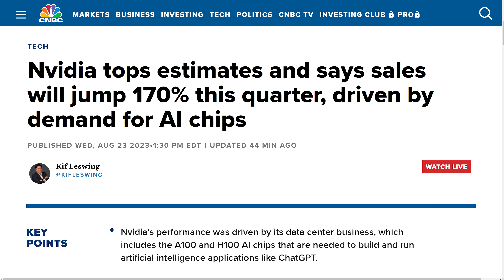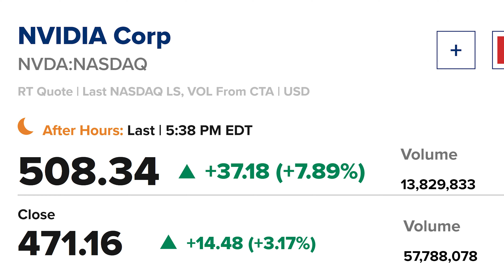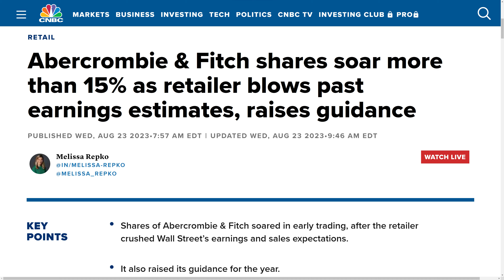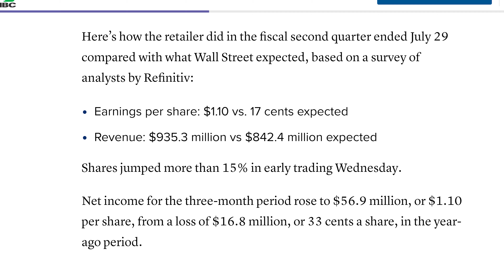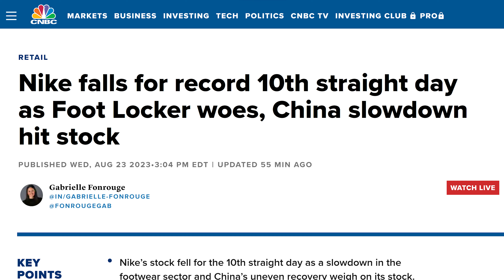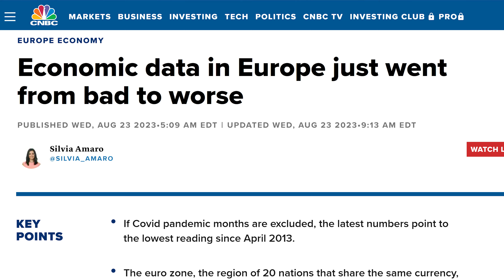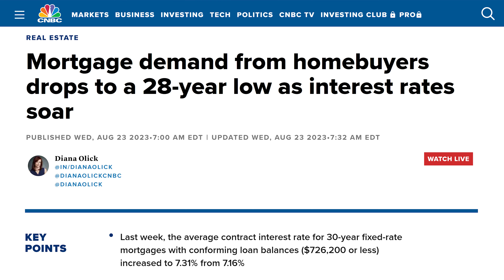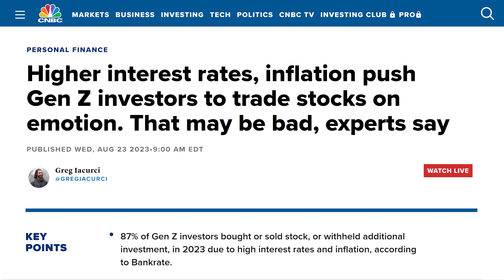Nvidia Earnings - Nvidia Stock Price Prediction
Nvidia earnings are out, and Nvidia had a huge earnings beat in Q2. This NVDA stock news means its time to update the NVDA stock prediction. Based upon Nvidia earnings and the Nvidia earnings call, I have increased my Nvidia stock price prediction. The Nvidia stock price today rose to $510 after hours. So based upon this updated NVDA stock analysis today, is this Nvidia a good stock to buy? My new NVDA price target is given in this video, and the new NVDA stock price I expect Nvidia to rise to has increased. This Nvidia stock news means my new Nvidia stock predictions are higher. And that means the new Nvidia stock analysis shows that buying NVDA stock today might be something to consider.

✴️ Moomoo ✴️

🇺🇸 - 5 Free Stocks +when $50 Cash Reward you deposit $100
🇺🇸 - 15 Free Stocks + $50 Cash Reward when you deposit $1,000
🇺🇸 - 15 Free Stocks + $50 Cash Reward + 1 share of TSLA or GOOG when you deposit $5,000

🔹 Webull 🔹
🇺🇸 - Up to 12 free stocks when you deposit $100